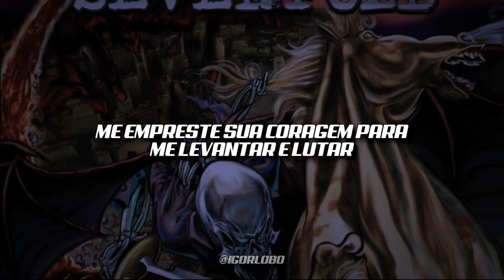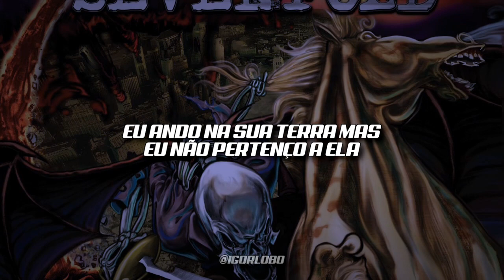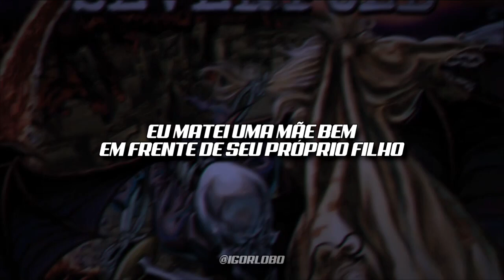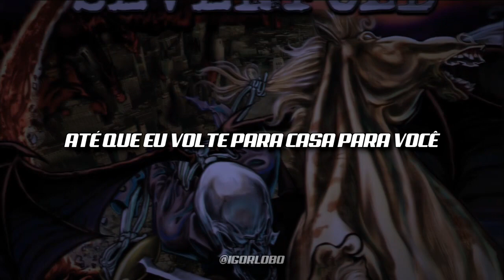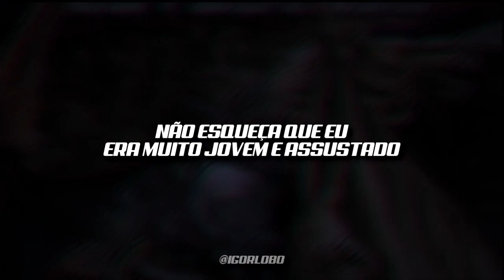Avenged Sevenfold - M.I.A. (Legendado/Tradução)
Artista: Avenged Sevenfold
Álbum: City of Evil
Data de lançamento: 2005
Gêneros: Heavy metal, Hard rock, Metal, Metal progressivo, Groove metal

Esta música é sobre a guerra no Iraque e como ela afetava os soldados que a combatiam, na época.

"Esta música não significa que o Avenged Sevenfold seja uma banda política de forma alguma, não somos e nunca seremos. Mas essa música é sobre a verdade. Essa música é sobre o que está acontecendo com muitos de nossos fãs, muitos de nossos amigos pessoais na guerra do Iraque." - M. Shadows